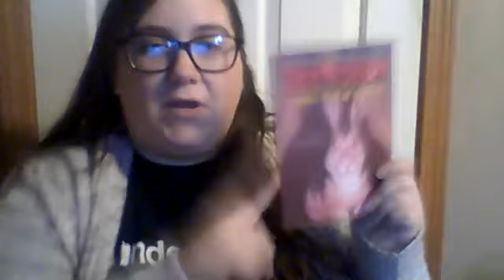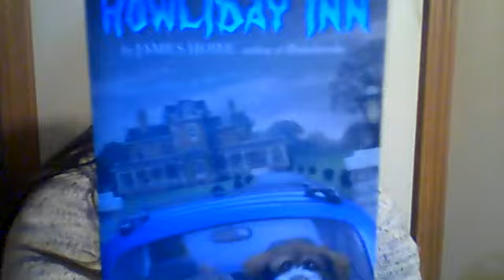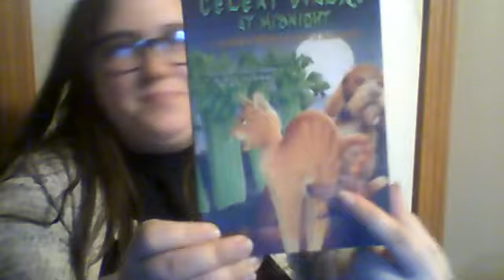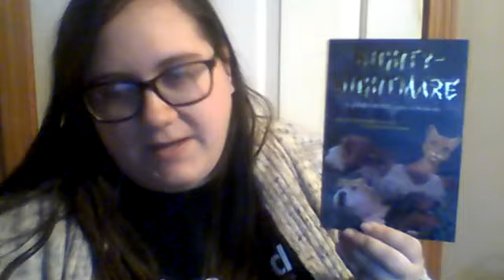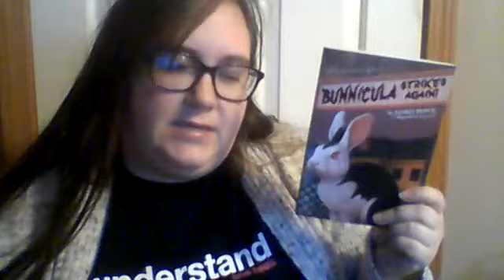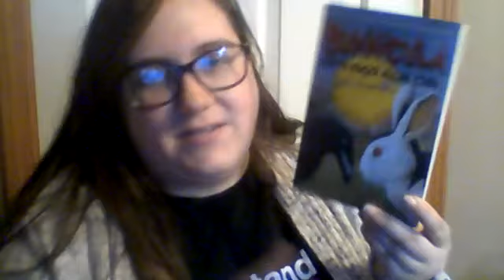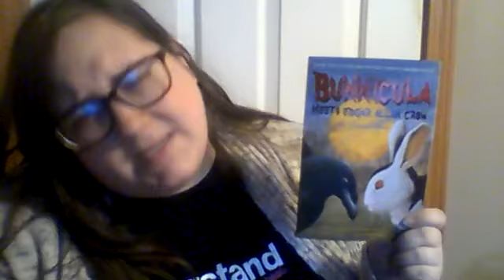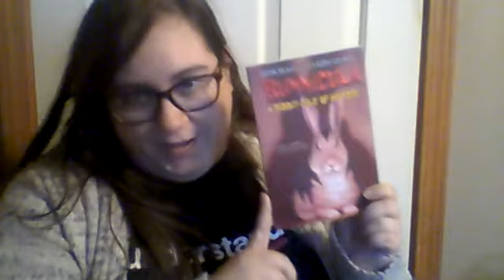ReReading Bunnicula...As An Adult!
This beloved children's series about a vampire bunny has warmed the hearts of many. But does it stand up as an adult reader?